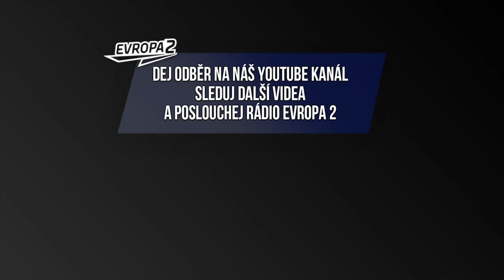3v1 PORADNA #36 - "Jaké jsou signály, když vás někdo balí??"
Napište nám do komentářů, která hláška vás nejvíce pobavila! :)

Late Night Show na Evropě 2 (Po - Čt od 22:00 – 23:59):
3v1 @3v1ofiko
Nikol Štíbrová @stibrovicnikolka
Martina Pártlová @martinapartlova
Veronika Arichteva @veronikaarichtev